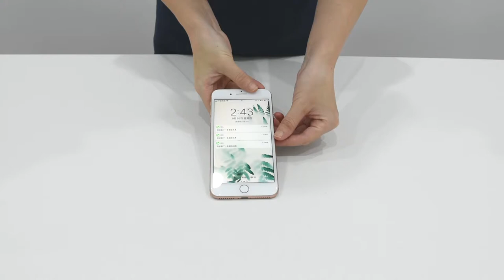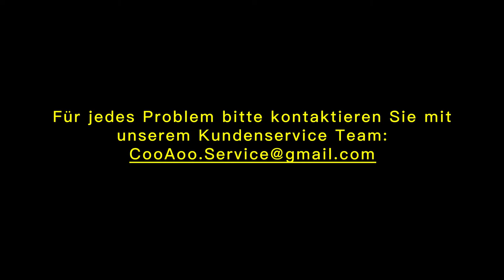Megainvo Klebepad Laptop Ständer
Megainvo Universale 3in1 Klebepad Laptop / Notebook / Tablet / Smartphone Ständer, multifunktionell, tragbar und praktisch.

Hiermit zeigen wir bei dieses Tutorial Video unterschiedliche Anwendungsmöglichkeiten.

Für irgendwelche Frage bitte schreiben Sie an: cooaoo.service at gmail.com